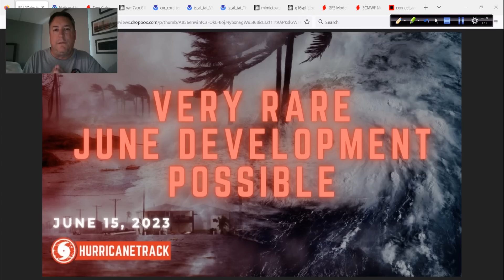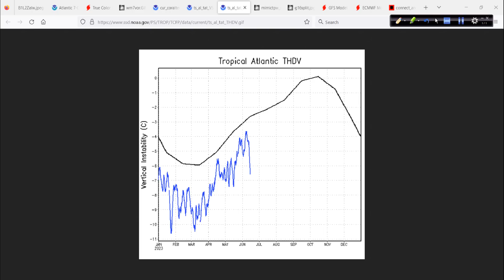Watching the Deep Tropics for Rare Early Season Development - June 15, 2023